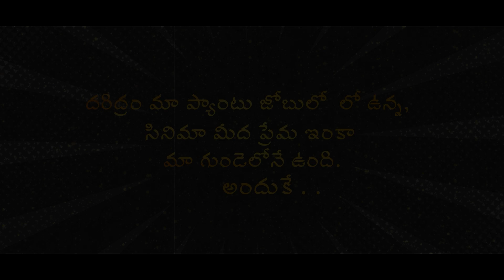Jeevithame oka aata trailer | Telugu movie trailer | Connecting Dots